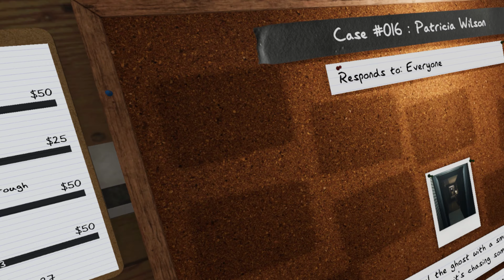Playing With Ghost Pussy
If you look real close and squint your eyes, you'll see your mom